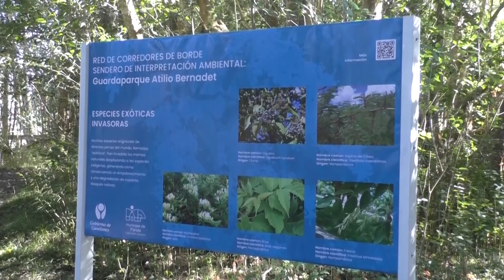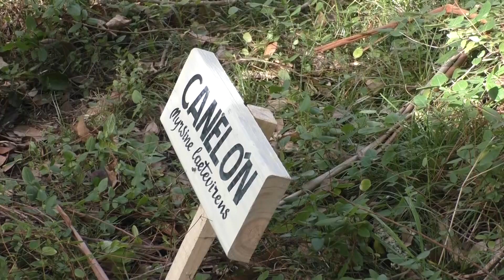SENDERO ATILIO BERNADET PARQUE ARTIGAS PANDO 1920x1080 con graficos